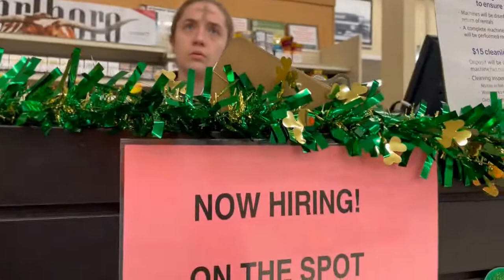Rejection Therapy Day 2: Spreading Positivity on Jewel-Osco's Intercom. First Success!?!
Second day of Rejection Therapy and I already got a success!?! Angela was so nice and let me spread some positivity over Jewel-Osco's intercom system. That was awesome!